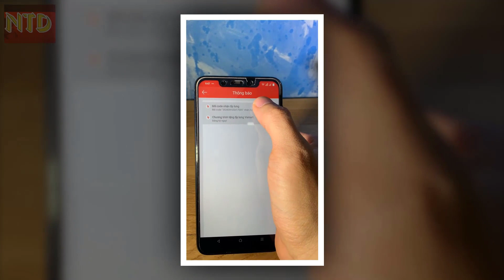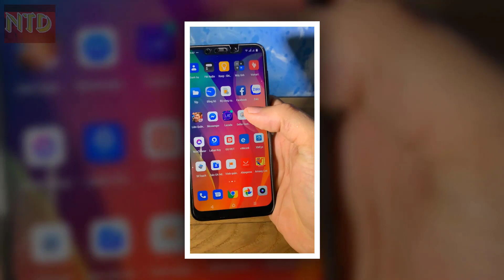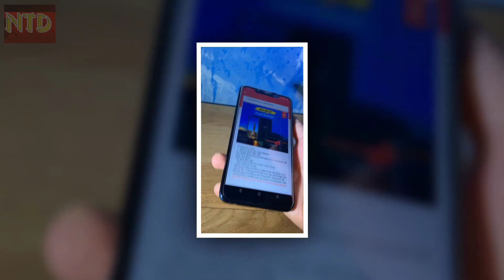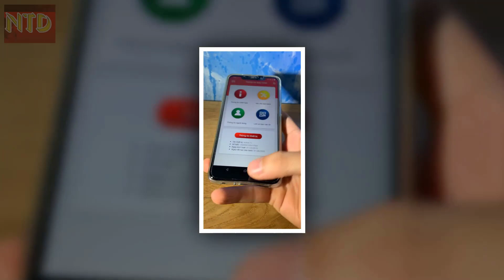Hướng dẫn đăng ký nhận ốp lưng điện thoại vsmart active 1 plus miễn phí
Video hướng dẫn các bạn đăng ký nhận ốp lưng điện thoại Vsmart Active 1 Plus miễn phí. Hãy nhanh tay đăng ký trên ứng dụng Bảo Hành của Vsmart từ ngày 25/02/2019 đến 22/03/2019 để được nhận quà nhé!